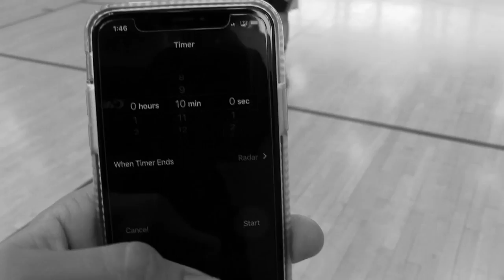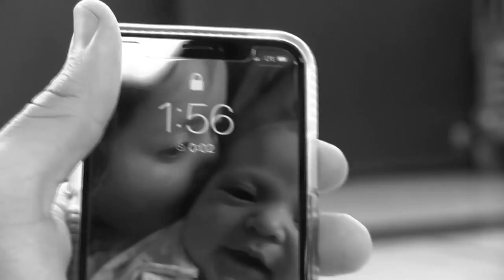Green Release Challenge #1 | Cowbell Kingdom 🏀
We had to do the Green Release Challenge, which was started by Kings Guard. The challenge is 25 NBA 3-Pointers, 3 Half-Court Shots, 10 FTs and the contestant needs to grab his own rebounds. We challenge Kosta Koufos, Buddy Hield and De'Aaron Fox. It was very tiring so be ready to work hard lol